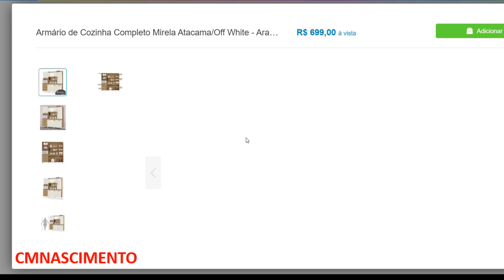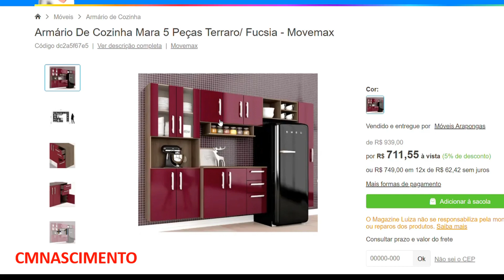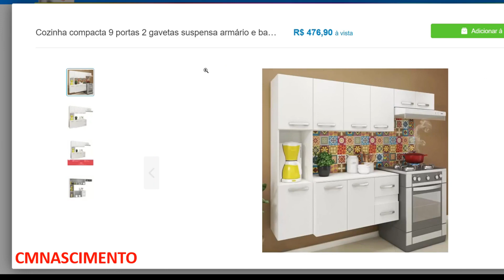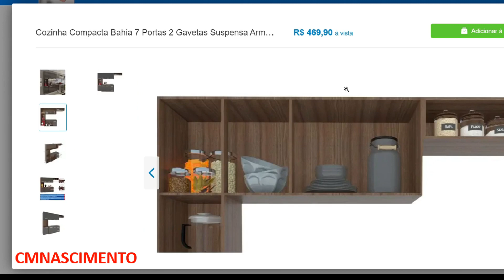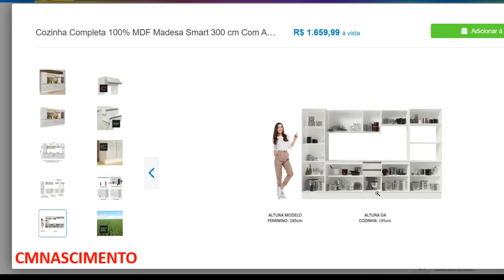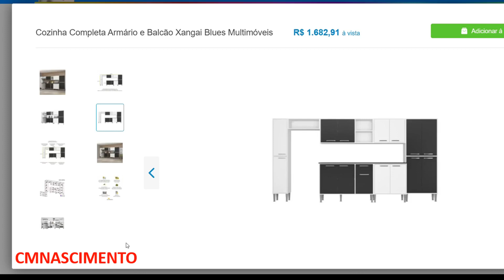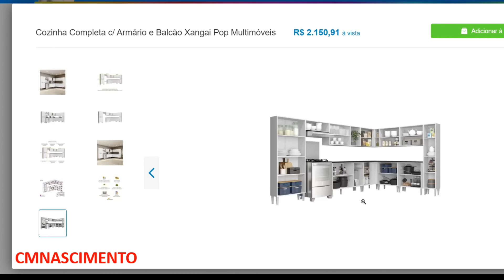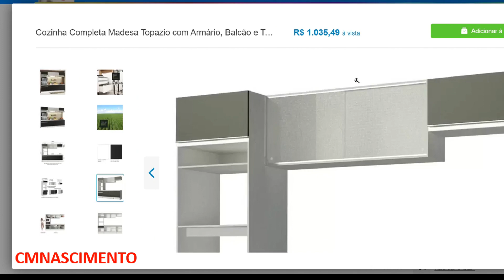MAGAZINE LUIZA ACHADOS ARMÁRIO DE COZINHA PREÇOS NA MAGAZINE LUIZA | CMNASCIMENTO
Magazine luiza achados armário de cozinha preços de hoje, confira nesse vídeo ofertas excelente de cozinha compacta para economizar o seu dinheiro.
Nessa seleção de armário eu achei o Cozinha Completa Madesa Topazio com Armário, Balcão e Tampo, Cozinha Compacta Madesa Emilly Com Armário e Balcão, Cozinha compacta 9 portas 2 gavetas suspensa armário e balcão anita branco.
Nas ofertas de hoje você vai ver o preço do Armário De Cozinha Mara 5 Peças Terraro Fucsia Movemax e Cozinha Completa Madesa Emilly Drive com Balcão e Armário Aéreo Reflex.

Com esses preços de promoção eu achei a Cozinha Completa Compacta Madesa Emilly com Armário e Balcão, Cozinha Completa Armário e Balcão Xangai Blues Multimóveis, Kit Cozinha Compacta Julia Armário Suspenso e Balcão quatro Peças 8 Portas duas Gavetas Cappuccino/Amêndoa.
Na magalu também encontrei esse lindo Armário de Cozinha Completo Mirela Atacama/Off White, e ssa linda Cozinha Compacta Madesa Diamante com Armário, Balcão e Tampo e Cozinha Completa Madesa Emilly com Armário e Balcão.
Eu pessoalmente já comprei muitos produtos na loja online da magazine luiza, e super recomendo, mas voltando as ofertas de hoje no vídeo você vai ver a Cozinha Completa 100% MDF Madesa Smart 300 cm Com Armário, Balcão e Tampo - Frentes Branco Brilho, Armário De Cozinha 4 Peças 3 Pts Galicia Terraro/ Vinho.
Nesses achados olha vou te falar viu, a Cozinha Completa com Armário e Balcão Xangai Pop Multimóveis está lindo, já o Armário Kit De Cozinha cinco portas Leda Plus Carvalho/ Preto Fosco você precisa ver como é lindo, Armário de Cozinha Kit Cancun 8 Portas Branco Malbec.
Tem também nesse vídeo aCozinha Completa Madesa Topazio com Armário, Balcão e Tampo, Armário de cozinha 12 portas 1 gaveta Clara Poliman Móveis, Armário de Cozinha Completo Mirela Ambar/Off White - Aramóveis
 e muito mais confira uma seleção das melhores ofertas do dia é só da um play e assistir o vídeo para conferir.
Promoção de sofá para a sua casa, Confira no site da loja os produtos com descontos e opção retira rápido da loja online magazine luiza.

Pesquisas relacionadas na pesquisa de preços:

Achados na loja online da magazine luiza do dia.
Ofertas do Dia da loja magazine luiza com preços de cozinha compacta.
Oferta de Hoje na loja online da magazine luiza.
Ofertas Online da magazine luiza preços de armário de cozinha.

Este vídeo são os achados de pesquisa com os preços da loja online da magazine luiza, não é patrocinado pela loja e os preços podem variar para mais ou menos a critério das lojas.
Toda semana compartilho os achados em pesquisa de ofertas e descontos aqui no youtube seja sempre bem vindo!

MAGAZINE LUIZA ACHADOS ARMÁRIO DE COZINHA PREÇOS NA MAGAZINE LUIZA.
CMNASCIMENTO